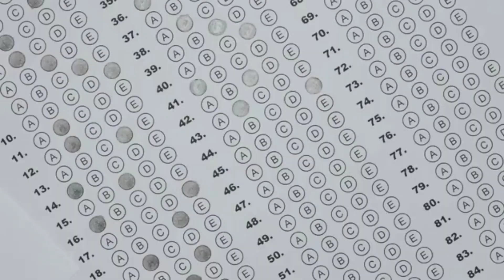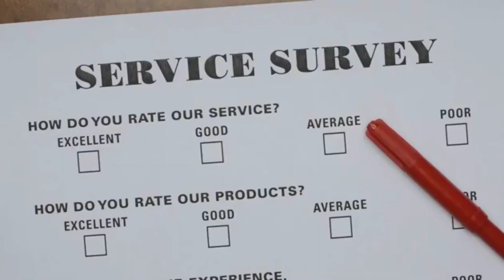Madhyamik 2020 marksheet distribution new date